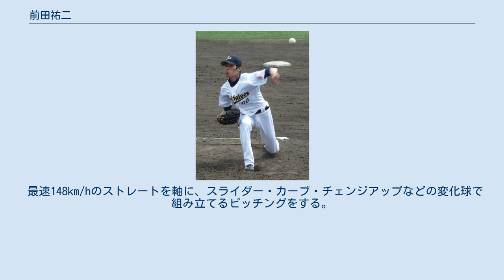前田祐二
前田 祐二（まえだ ゆうじ、1986年1月10日 - ）は、大阪府藤井寺市出身の元プロ野球選手（投手）。
左投左打。
 現在は福岡県を拠点に野球スクールのオーナー、コーチングプロとして活動している。
ベーストピア株式会社代表取締役。
 近鉄バファローズの本拠地だった藤井寺市の出身。
藤井寺市立藤井寺中学校で野球を始め、進学した大阪府立富田林高等学校1年の秋からエースを務める。
最高成績は2年春の大阪府大会5回戦進出で、甲子園出場経験はない。
高校卒業後にいったんある大学に進学するも「雰囲気が合わずに」退学し、翌年一般入試で龍谷大学を受け直して合格し入学する。
前田が4年時に龍谷大は関西六大学野球春秋季連続優勝を果たすも、同期でエースの古野正人や2学年下の松岡裕也の先発が大半であり、主に中継ぎや抑えでの登板が多かった。
リーグ通算成績は19試合に登板し3勝2敗。
 大学卒業後は社会人野球でのプレーを希望したが、監督の交代などで話は立ち消えとなる。
そんな中、BCリーグの福井ミラクルエレファンツの新監督である天野浩一から素質を買われ、2008年のBCリーグドラフト会議において1位指名を受ける。
 2009年シーズンは開幕投手を経験し、4月24日の試合で初勝利、5月2日の試合では初完封勝利を収めた。
その後も左のエースとして、右のエースである藤井宏海とともに低迷するチームを引っ張る活躍をみせ、リーグ奪三振王（152奪三振）を獲得した。
この実績が評価され、同年のNPBドラフト会議にて、オリックス・バファローズより4位指名を受け入団。
史上初めてBCリーグから支配下登録選手としてのドラフト指名を受けた選手となった。
同年11月29日のファン感謝祭では、「藤井寺出身で、藤井寺球場に通っていたので、バファローズに入れてうれしいです」とコメントした。
 2010年8月6日に初の一軍登録をされ、翌8月7日の千葉ロッテマリーンズ戦でプロ初登板を果たした。
主に左のワンポイントまたはビハインド時などに起用され、8月は13試合に登板し防御率2.16と好成績を残した。
9月になると打ち込まれるようになり最終的に防御率は5.91に悪化したものの、左の中継ぎ不足に悩むチーム事情に割って入る活躍を見せた1年であった。
 2011年は肘を下げるフォームにするも失敗。
一軍登板無しに終わり、ファームでも29試合で2勝1敗、防御率3.79と目立った成績は残せなかった。
 2012年は腕の振る位置を元に戻し、秋季キャンプから走り込みと筋力トレーニングに打ち込んだ。
開幕一軍とはならなかったが、ファームで好成績を残し8月26日に一軍昇格。
昇格後初登板となった9月5日の対千葉ロッテマリーンズ戦でプロ初先発を務めると、5回1/3を6安打2四球4奪三振で無失点に抑え、チームの日本人投手としては2006年の平野佳寿以来となるプロ初先発初勝利を挙げた。
その後は2試合連続で敗戦投手となったが、4度目の先発となった9月26日の対ソフトバンク戦では5回無失点に抑え、チームの連敗を12で阻止する好投を見せると、本拠地最終戦となった10月7日の対西武戦でも8回無失点の好投で連勝し、この年限りでの現役引退を表明した北川博敏の引退試合を白星で飾った。
5試合の登板で3勝2敗、防御率1.30の好成績で、飛躍の契機を掴むシーズンとなった。
 2013年は、右ふくらはぎと腰を痛めた影響で出遅れたが、6月21日に一軍昇格。
8月17日の千葉ロッテマリーンズ戦で初勝利を挙げると、8月30日の埼玉西武ライオンズ戦では自己最多の10奪三振を記録するなどの結果を残し、先発ローテーションに定着。
自己最多の21試合に登板し3勝を記録した。
 2014年も、先発ローテーションの一角を担うことを期待されていた。
しかし、左肘に炎症が生じるなど、故障が相次いだ影響で、ファームでも12試合で1勝2敗、防御率4.12という成績に終わり、一軍公式戦への登板機会がなかった。
 2015年には、4月15日に自身2年ぶりの出場選手登録を果たした。
同月19日の対西武戦（ほっともっとフィールド神戸）では、先発投手のブライアン・バリントンが2回表に危険球で球審から退場を宣告されたことを受けて急遽登板。
1回3分の1を1失点という...